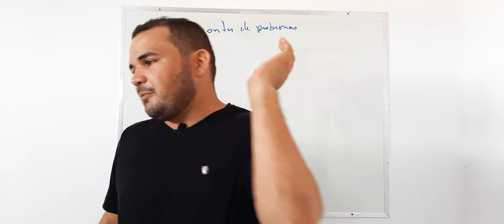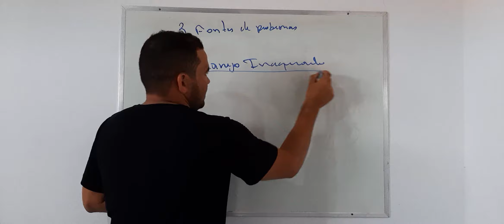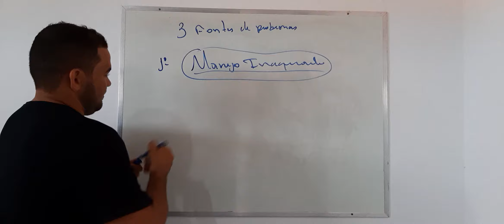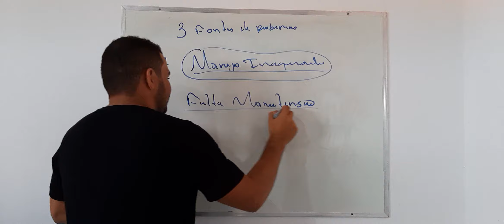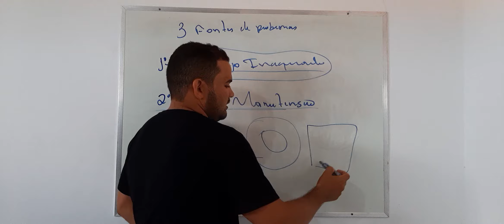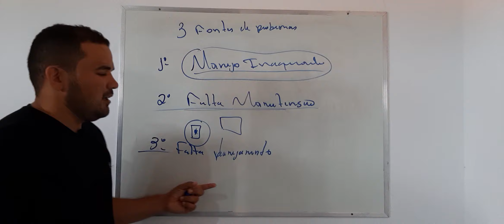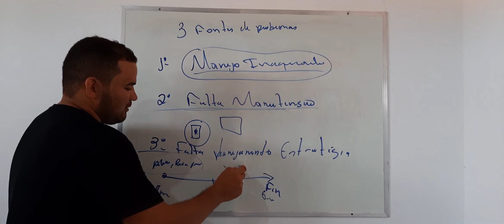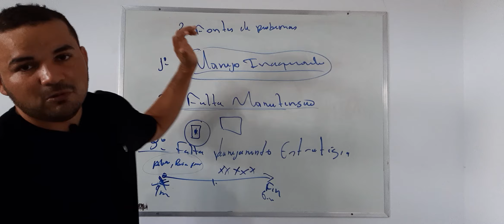PISCICULTURA 497: AS 3 FONTES DE PROBLEMAS NA PISCICULTURA